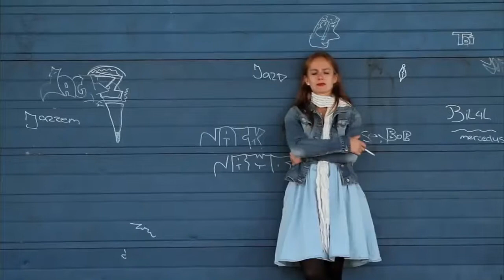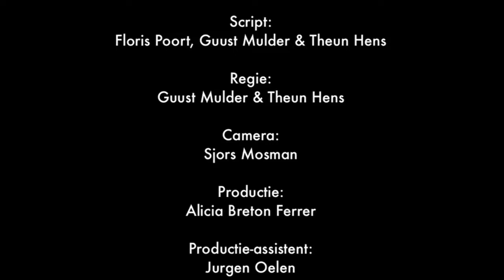REFUGEE (2012) | Short Film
REFUGEE (2012)
Directed by Guust Mulder & Theun Hens
Lead role: Alin Wishka & Titziana Benguerbi

Dutch Title: Vluchteling (2012)

A 48 Hour Film ProductionThis short film was written, shot, edited and produced within 48 hours and competed with 45 other films during the 48 Hour Film Festival in Utrecht, the Netherlands(2012). Nominated for 'Best Actor' (Alin Wishka, lead). Won for 'Best use of Prop' & 'Best use of Character' Made possible by team Dinocassette.